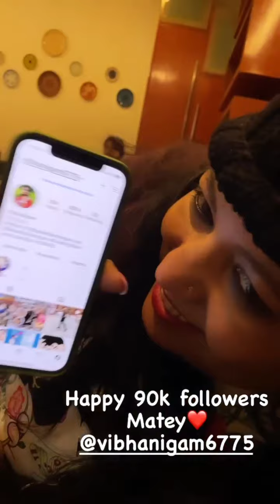New Year 2021 की क्या Planning कर रहे Anushka Sen, Siddharth Nigam & Avneet Kaur| Video में देखिए